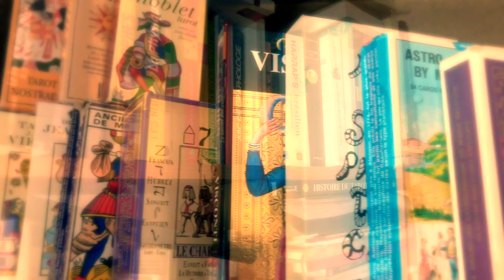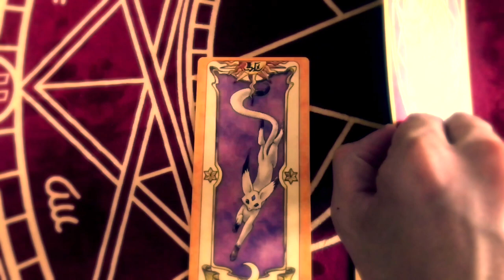🎁 OUI... 🌻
Nous, tarot-praticiens, voyants, médiums, pouvons parfois nous tromper. Mais s'il y a une question à laquelle la réponse ne trompe jamais, c'est celle-ci...

J'avais envie de rendre hommage à tous mes collègues qui, du fond de leur beauté, se dévouent à leur prochain pour les aider à voir plus clair dans des vies parfois de plus en plus obscures. Nous ne sommes pas la lumière car nous aussi nous sommes des êtres faits d'ombres et de noirceur. Mais nous avons une chance, un don incroyable : celui de savoir où regarder pour trouver la lumière. Je nous ❤️